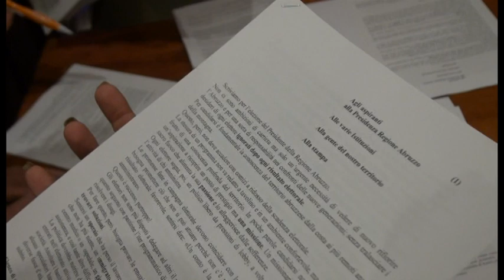Frazioni, un documento per i candidati alla Regione